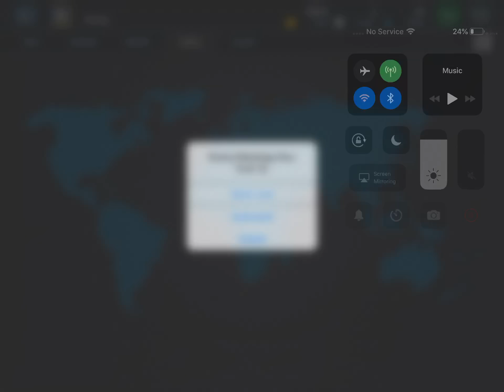Battles with 81 in warship craft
I see your mines